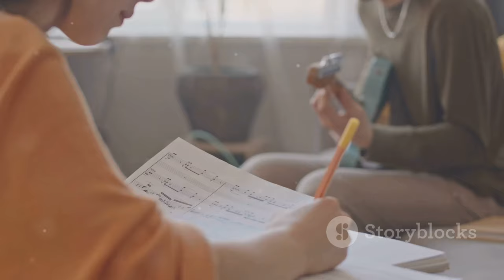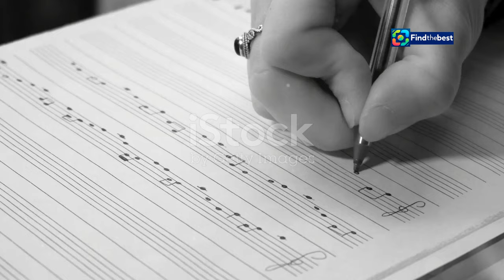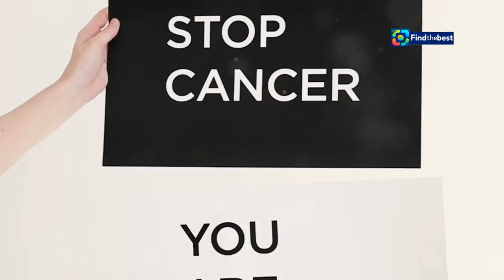**Pascal Obispo et Carla Bruni : Un Duo Éblouissant "Son âme d`enfant" ! **